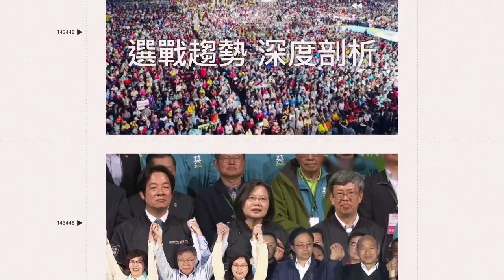鄭家純拍影片支持18歲公民權 鼓勵投票讓他們提早體驗「集體焦慮」｜娛樂星聞